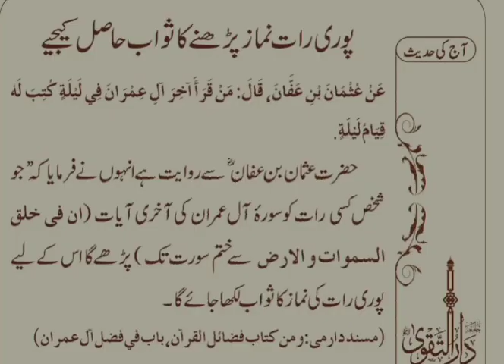پوری رات نماز پڑھنے کا ثواب pure rat namaz parna ka sawab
The reward of offering namaz all night #
Hafiz Rashid Old Institute #
today's hadith #